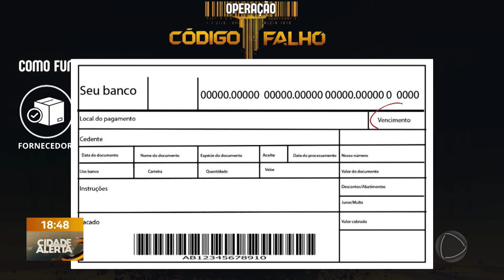Presos 25 suspeitos de integrar esquema de fraude eletrônica | Cidade Alerta DF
A Polícia Civil do Goiás cumpriu 72 mandados judiciais contra associação criminosa especializada em aplicar o golpe do falso boleto. 25 pessoas foram presas na Operação Código Falho, que aconteceu em oito cidades de Goiás. O grupo criminoso causou um prejuízo de mais de R$ 500 mil para as vítimas. Os presos podem responder pelos crimes de estelionato mediante fraude eletrônica, associação criminosa e lavagem de dinheiro.